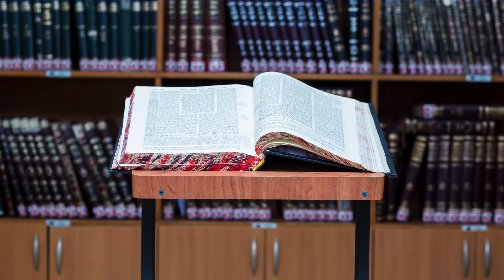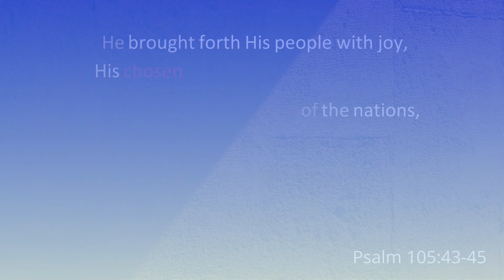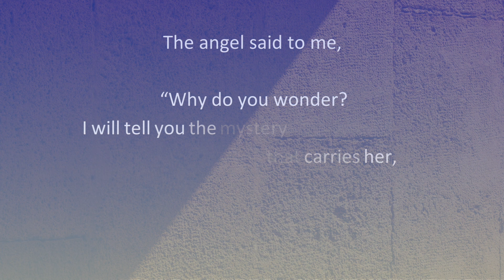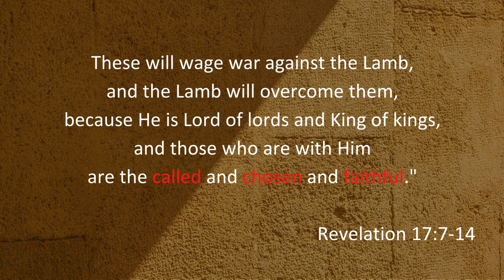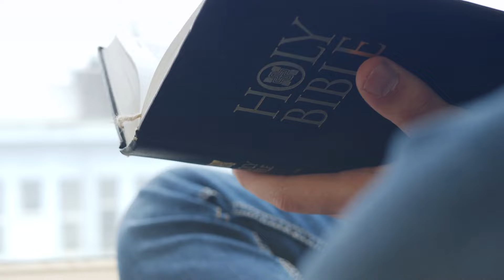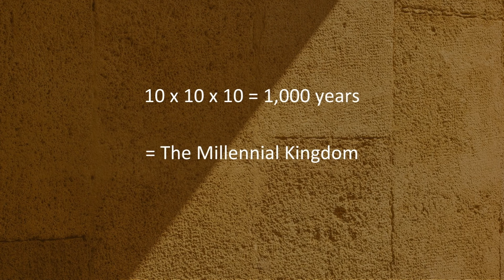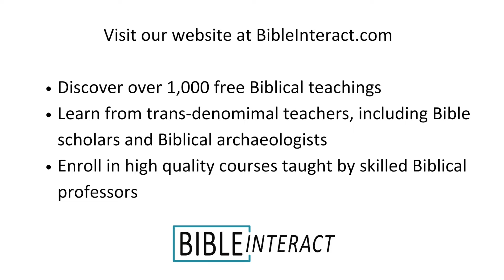The Prophetic Symbolism of Rosh Hashanah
In this video, Dr. Anne Davis explains the history of naming Rosh Hashanah, as well as the prophetic role of the remnant in the Millennial Kingdom. Discover the meaning of the symbolism found throughout this celebration.